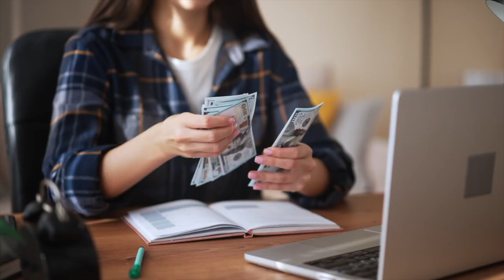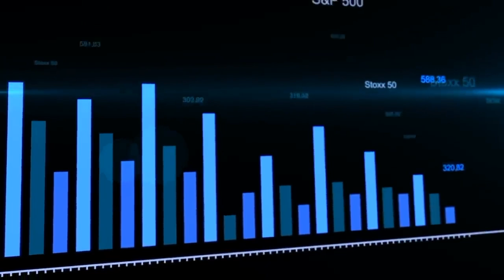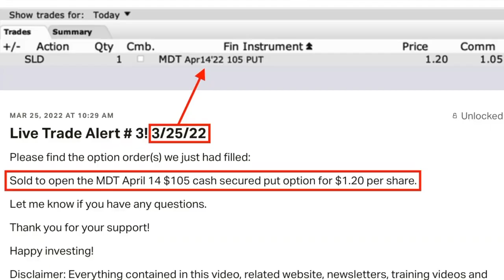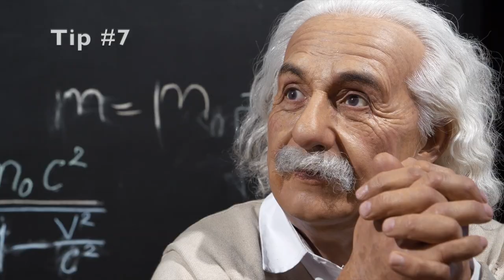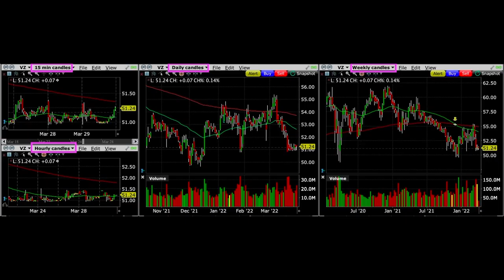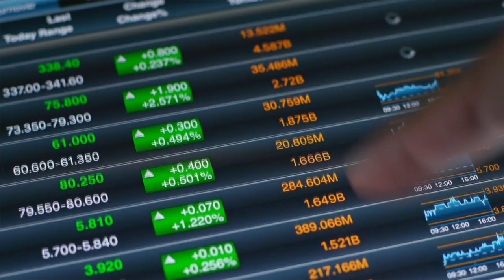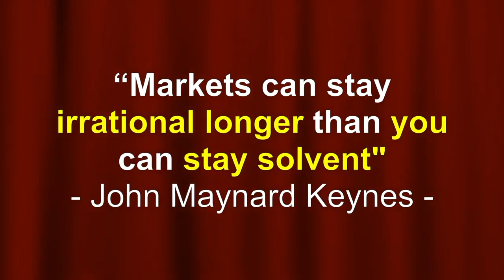Genius Option Trading Advice for 14 Minutes Straight...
📕 Get a copy of my My Option Trading eBook "New Beginnings: The Option Trading Story"

In this video, I share my top 10 trading tips that could have saved me thousands and made me a more profitable, less stressed trader.

Happy investing!
Randy Perez